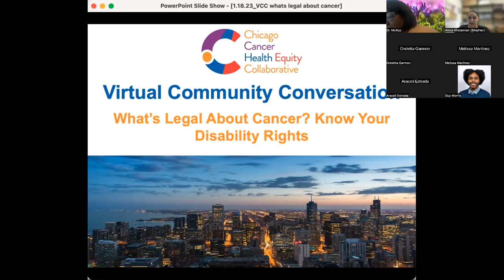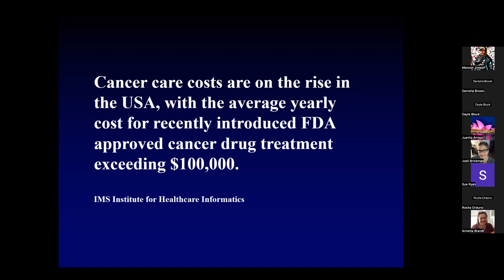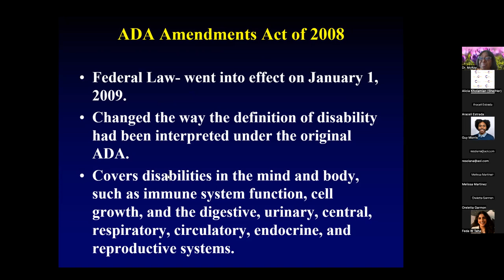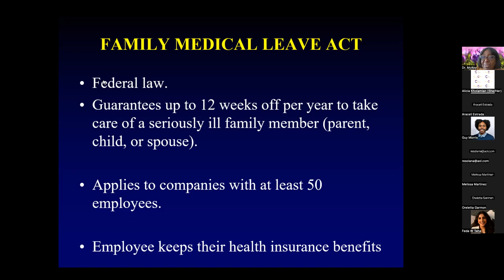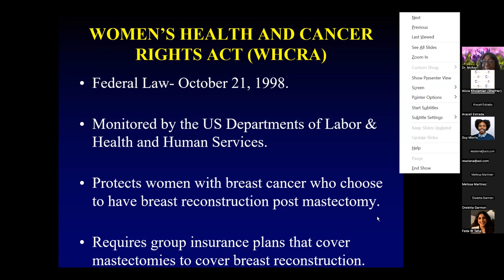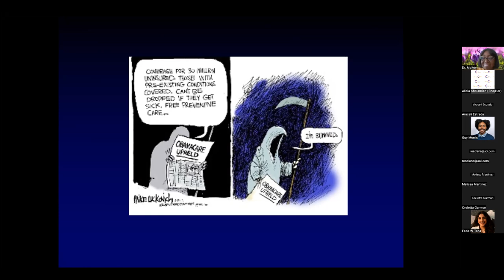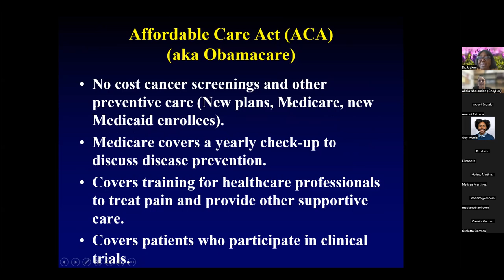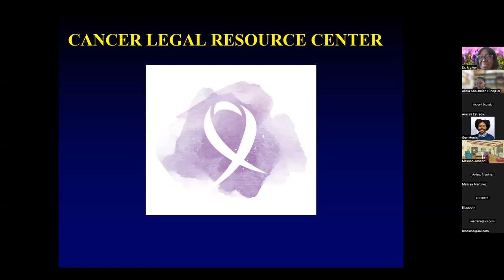What's Legal About Cancer? Know Your Disability Rights.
Virtual Community Conversation on the legal rights for those disabled by cancer presented by Dr. June McKoy. Please find more details about this event below:

Speaker: June M McKoy, MD, MPH, JD, MBA, LLM (Hons), Professor of Medicine (Geriatrics), Medical Education and Preventive Medicine at Northwestern University Feinberg School of Medicine

ChicagoCHEC (Chicago Cancer Health Equity Collaborative) is a National Cancer Institute comprehensive cancer partnership led by the Robert H. Lurie Comprehensive Cancer Center of Northwestern University, Northeastern Illinois University, and the University of Illinois at Chicago (Grant Numbers U54CA202995, U54CA202997, and U54CA203000).